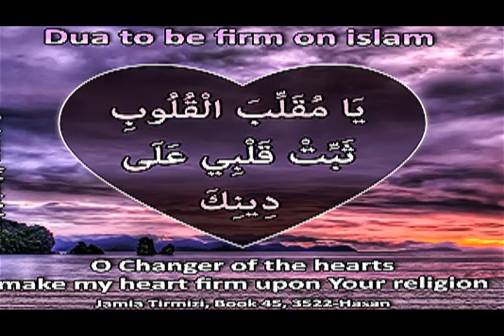NABI SAW KI PSANDEDA DUA UME SALAM RA SAY RWAYAT KARDA DR FAZALELAHI نبی کریم ﷺ کی پسندیدہ دعا اامِ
CHANNEL DELIVERING LECTURES FROM QURAN O SUNNAH